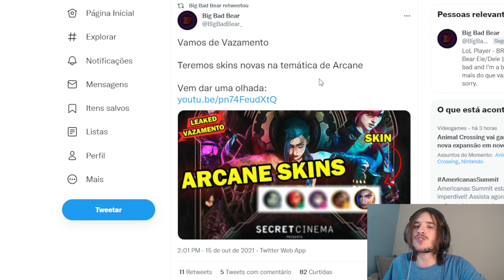VAZOU - NOVAS SKINS ARCANE JINX, CAIT, VI E JAYCE ( VAZAMENTO LOL)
SKINS ARCANE!
Skins Arcane confirmadas para jinx e vi tanto na fonte quanto em arquivos:

Skin Arcane para Jinx
Skin Arcane para Vi

Possíveis skins Arcane com base em vazamento do tft:

Skin Arcane para Caitlyn
Skin Arcane para Jayce

O que acharam das skins arcane que chegarão em breve ao league of legends?